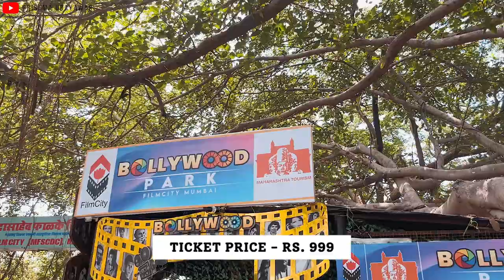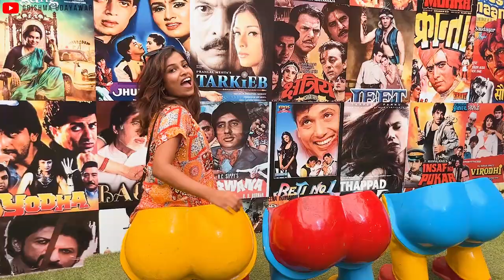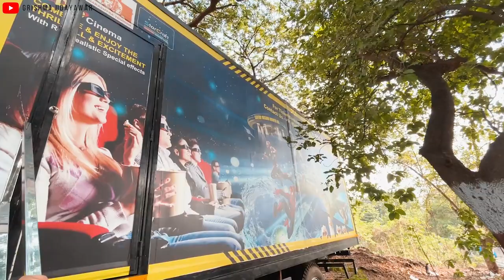Mumbai's NEW BOLLYWOOD THEME PARK + FILM CITY TOUR-live shoot, Anupama, Bigg Boss, Kapil Sharma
Let's go to Mumbai Film City and take a tour of the place where we will see the live shooting of famous serials like Anupama, Bigg Boss, Kapil Sharma Show, Lockup, and more! We will also see Mumbai's first Bollywood Theme Park and enjoy movie sets and shoot locations, live performances, dance, comedy and have a great time.
This video is a complete guide to film city including the attractions, tour, price, and the other inclusions.

Hey, everyone, I'm Grishma Udayawar and I am from India, Welcome to my YouTube channel where I post videos on Travel, Photography hacks and tricks, Food series, vlogs, and all the fun things. I'm so excited that you are here and if you like what you see so make sure that you click the Subscribe button and ring the bell icon to never miss a new video.

• Amazon Store

• Vlog Camera Sony ZV-1
• Gorilla Pod
• Remote Shutter With Selfie Stick
• GoPro Selfie Stick/Tripod
• Ring Light
• Recording Mic
• Collar Mic
• Hard Disk
• Hard Disk Cover

Everything you see in this video is created by Grishma Udayawar unless otherwise stated.

All the places/food shown in this video are independent opinions of the host and the host or any other person related to this channel is not responsible for any issue.